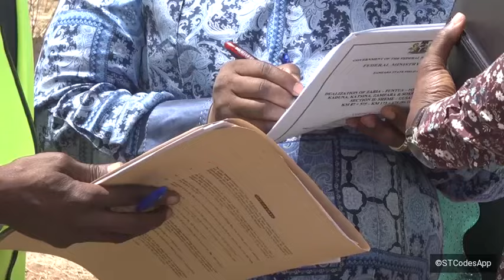Minister of Works David Umahi's working visit to Zamfara